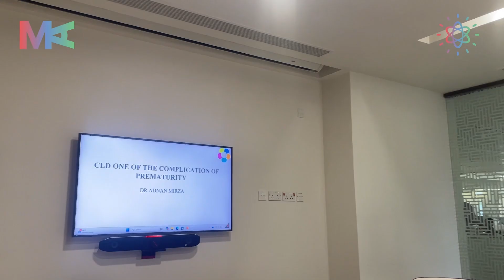Aga Khan University | A Day in My Life: Medical School Edition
Step into the world of Med School Diaries, a series by MedAngle Premed!🩺
Join Huzaifa Ahmed, a 4th-year MBBS student at Aga Khan University(AKU), as he takes you on a journey through a typical day in his life.🥼

From starting his day with ward rounds and having study breaks with chai from his favourite spots and endless sessions in the library with a little bit of sports, Huzaifa shares it all!
Get ready to live a day as a medico through the lens of Huzaifa in this exciting new episode! 🧑‍⚕️

Connect with MedAngle Premed ⚛️
[FB]: facebook: / medanglepremed
[tiktok]: tiktok: / medangle
[linkedin]: linkedin: / medangleoriginalsubdomain=in